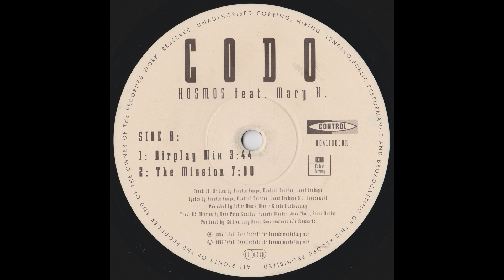Kosmos Feat Mary K. - The Mission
Kosmos Feat. Mary K. - 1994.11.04 - Codo - 12'' Vinyl [Control # 0041180CON]

B2 - The Mission